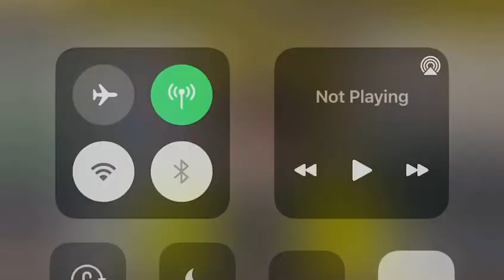Dr Jue - Ingat ingat lupa, susah untuk berfikir, lambat.. tu tandanya anda ada "brain Fog"